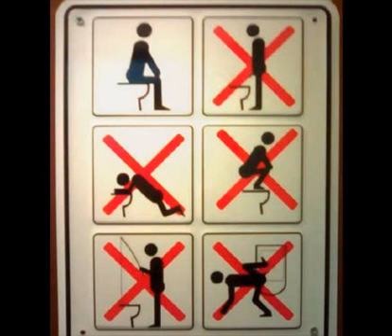POEMA A LA CACA LOQUENDO